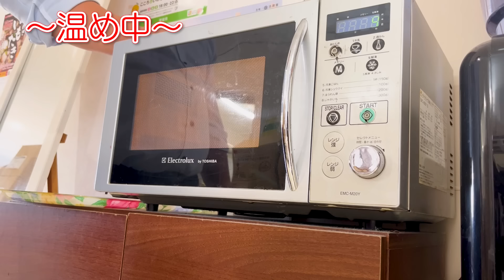【超簡単】ぺぺたまパスタがレンジで作れる！？美味しすぎる10分レシピ♪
どうもこんにちは！こんばんは！
やすまるだしのマサルです😋
今回はレンチンシリーズ第3弾✨
ペペロンチーノとカルボナーラの融合「ぺぺたま」をレンジだけで作っていきましょう！
ズボラでめっちゃ簡単。
【超手抜き】こんなパスタあるの？レンジだけで極上ぺぺたま！10分レシピ
材料
・パスタ200g
・卵３個
・にんにく適量
・水500cc
・バター適量
・オリーブオイル適量
・やすまるだし1包
・鷹の爪適量
作り方
①卵を溶いて常温に戻す
②にんにくを刻んでおく
③耐熱容器にパスタを入れる
④パスタににんにく・やすまるだし・オリーブオイル・バター・水を入れる
➄600Wのレンジで１０分程加熱する
⑥余分な水分を捨てて、卵を入れて混ぜる
毎日レシピやお得情報を発信しています✨